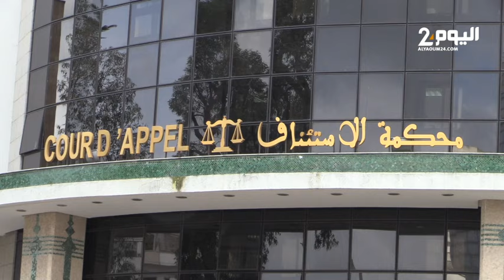طنجة: إدانة صاحب مركز تربوي ''اغتـ.ـصب'' تلميذات ب 12 سنة حبسا نافذا وزوجة "المتهم" تكشف التفاصيل